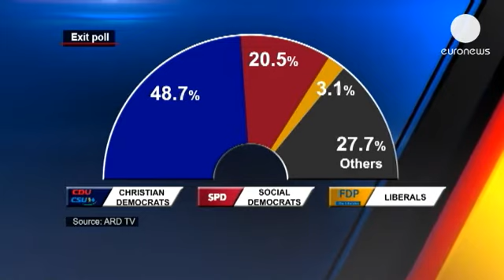Germania: in Baviera vince la Csu, l'alleato del cancelliere Angela Merkel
L'unione cristiano-sociale guidata dall'attuale governatore Horst Seehofer, riconquista la...

L'unione cristiano-sociale guidata dall'attuale governatore Horst Seehofer, riconquista la maggioranza assoluta in Baviera. La CSU potrà tornare a governare da sola nel Land più ricco di Germania, offrendo all'alleato Angela Merkel un incoraggiamento in vista delle legislative di  domenica prossima.

Secondo gli exit pool, la CSU ha ottenuto il 48,7% delle preferenze, la SPD il 20,5% mentre la FDP non riesce a superare la soglia del 5% fermandosi  al 3,1%.

I social-democratici del popolare sindaco di Monaco, Christian Ude, migliorano leggermente il risultato rispetto al 2008, quando incassarano un record negativo. Finisce comunque in frantumi il sogno di dar vita a un cambio di governo con una coalizione a tre con i Verdi e i Liberi elettori.